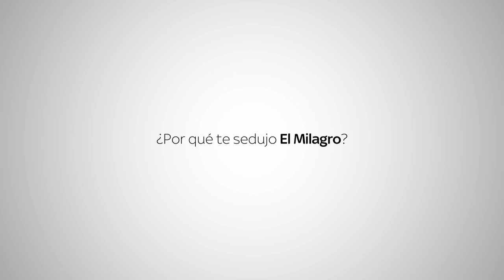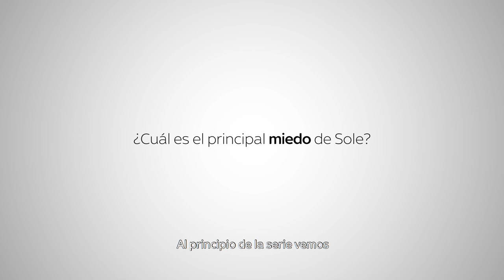El Milagro | Sky Original | Entrevista con Elena Lietti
Conversamos con Elena Lietti, la actriz que interpreta a la controvertida Sole Pietromarchi en 'El Milagro'. ¡Disfruta del nuevo Sky Original al completo en Sky!